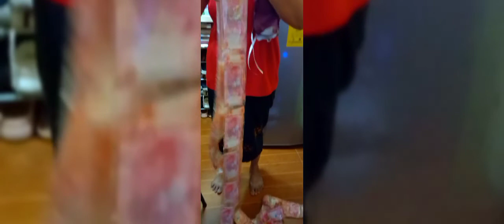50TH BIRTHDAY OF A FRIEND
My friend's amazing birthday surprised  from her daughters and son.